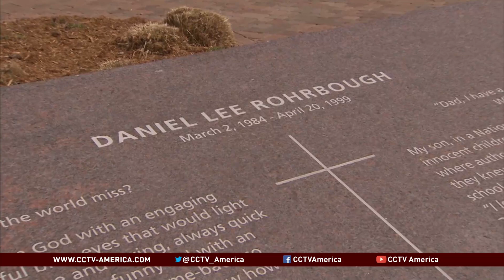Fifteen Years After Columbine High School Gunfire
It was 15 years ago this weekend that two students opened fire at a Colorado high school, killing 12 of their classmates and a teacher before turning their guns on themselves. The Columbine massacre shocked the small town of Littleton and the rest of the world. Recently, CCTV's Hendrik Sybrandy, who covered the shootings, sat down with the parents of one of the victims. They recounted that day's events and spoke of what, if anything, has been learned since.